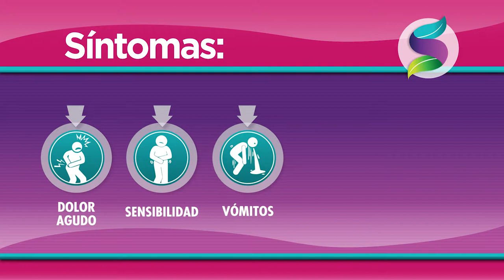DOLOR DE APENDICE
La pérdida del apetito, diarrea y hasta el estreñimiento prolongado pueden ser causas inmediatas para que usted sufra problemas con su apéndice.

Si usted es víctima de un ataque de apéndice y no es atendido de inmediato podría sufrir una peritonitis, una infección que pone en riesgo su vida.

Conozca más detalles en la siguiente nota.